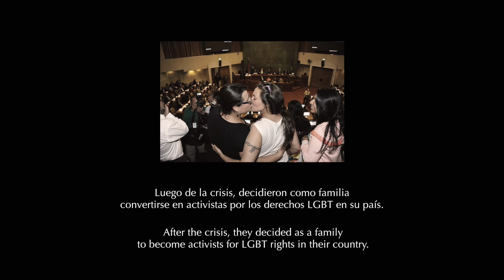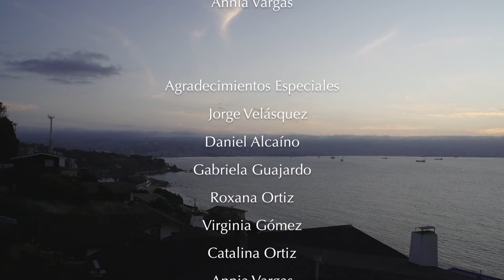Award-winning lesbian short "Victoria Rosana Maite" / Chile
[ENG] After their daughter is humiliated in a catholic school, Victoria (45) and Rosana (42) face a crisis due to their opposing views on justice and privacy. Victoria will have to face the fear of assuming her homosexuality and the possible break on her family.

[ESP] Luego que un colegio humilla a su hija, Victoria (45) y Rosana (42) entran en una crisis de pareja debido a sus visiones opuestas frente a la justicia y la privacidad. Victoria tendrá que enfrentarse al miedo por asumir su homosexualidad, y al posible quiebre de su familia.

AWARDS / PREMIOS:
- 1st place Latin American Panorama / CURTA CINEMA Rio de Janeiro International Film Festival, Brasil.
- 1st place / Festival Internacional de Cine de Viña del Mar FICVIÑA, Chile.
- Best Short / Festival de Cine de la Diversidad Sexual MOVILH, Chile.
- 1st place)/ Festival Internacional de Cortometrajes de Santiago FESANCOR, Chile.
- Best Director / Festival Internacional de Cortometrajes de Santiago FESANCOR, Chile.
- Best Actress / Katty Kowaleczko / Festival Internacional de Cortometrajes de Santiago FESANCOR, Chile.
- Best LGBTQ Short, New Renaissance Film Festival, Amsterdam.
- Best Director, Canadian Diversity Film Festival, Canada.

OFFICIAL SELECTION / SELECCIÓN OFICIAL:
- 23rd Palm Springs International Shorfest, USA.
- 40th Montreal World Film Festival, Canada.
- 26th CURTA CINEMA - Rio de Janeiro International Film Festival, Brasil.
- 15º Rome Independent Film Festival, Italy.
- 14º Bahamas International Film Festival.
- 12th SANFIC - Santiago International Film Festival, Chile.
- 28th FICVIÑA - Viña del Mar International Film Festival, Chile.
- 24th FESANCOR - Santiago International Short Film Festival, Chile.
- 5th Puerto Madero International Film Festival, Argentina.
- 9th MOVILH International Film Festival of Diversity, Chile.
- 5th SURMIC Film Showcase, Chile.
- 1st Cortos en Grande Film Festival, Chile.
- 4th Concón Emergent Film Festival, Chile.
- 9th Quilpué Chilean International Film Festival, Chile.
- 3rd New Renaissance Film Festival, Amsterdam.
- 14th Zinegoak International Film Festival, Spain.
- 17th Lebu International Film Festival, Chile.
- 4th FECICAL La Calera Film Festival, Chile.
- 27th Inside Out Toronto International Film Festival, Canada.
- 19th Miami International LGBT Film Festival, USA.
- 39th UNCIPAR International Film Festival, Argentina.
- Leiden International Short Film Experience, Netherlands.
- 17th Barcelona International Gay & Lesbian Film Festival, Spain
- 4th Canadian Diversity Film Festival, Canada.
- 2nd La Serena International Film Festival, Chile.
- 16th Pink Screens Brussels Queer Film Festival, Belgium.
- 17th Barcelona Queer International Film Festival, Spain.
- 1st Chiloé International Film Festival, Chile.
- 14th Outfest Peru International Film Festival, Peru.
- 18th London Lesbian Film Festival, England.

Written and Directed by Iñaki Velásquez.